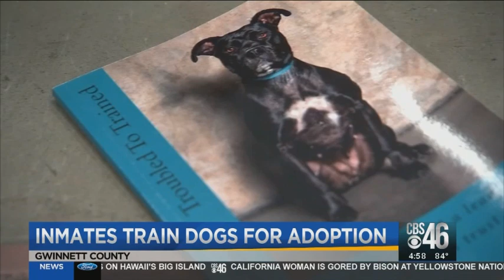Gwinnett Jail Dogs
OPERATION SECOND CHANCE HAS BEEN CHANGING THE LIVES OF INMATES AND DOGS FOR 8 YEARS.  INMATES ARE GIVEN THE CHANCE TO TRAIN SHELTER DOGS AND GET THEM READY FOR ADOPTION.  SHERIFF BUTCH CONWAY WHO STARTED THE PROGRAM, SAYS THE INMATES TYPICALLY GET MORE OUT OF IT THAN THE DOGS.